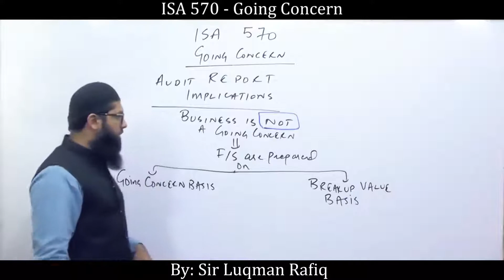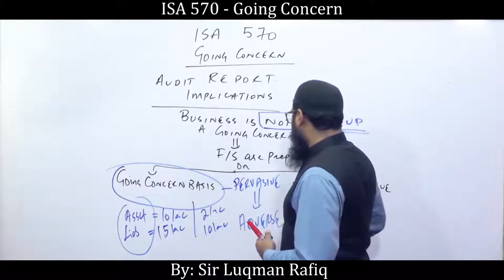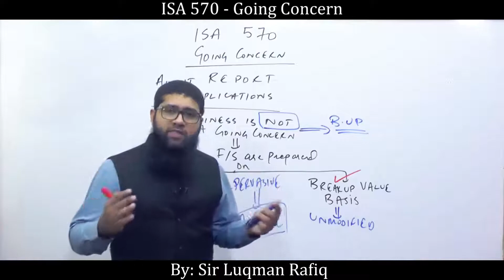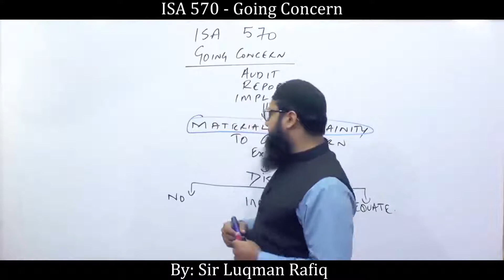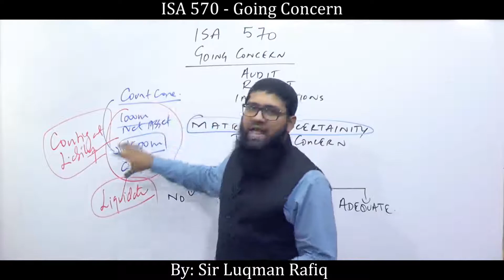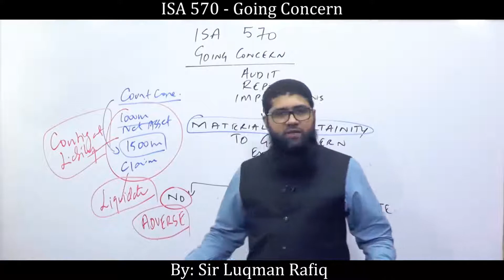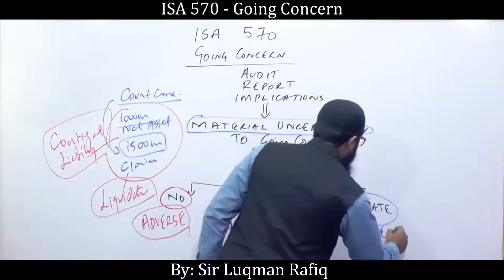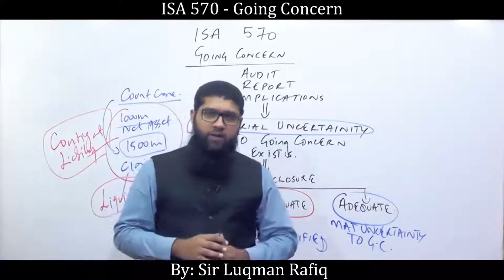ISA 570 - Going Concern & Audit Report Implications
This is Part 2 of a the video covering ISA570 Going Concern where AuditReport impications of ISA570 are discussed.